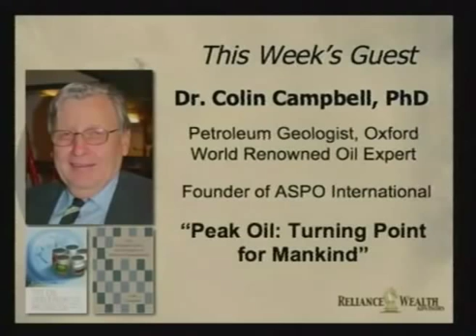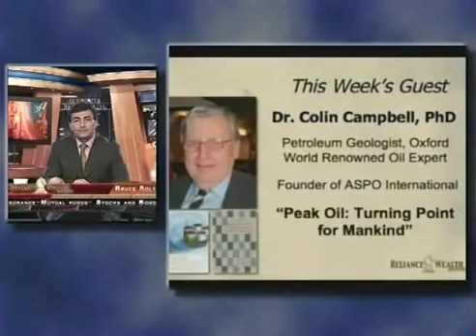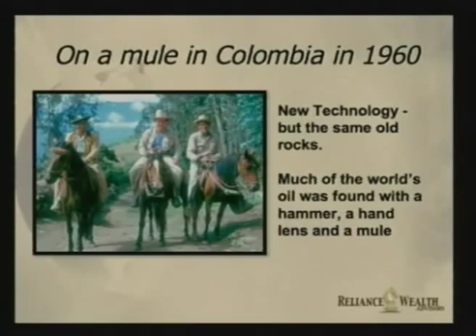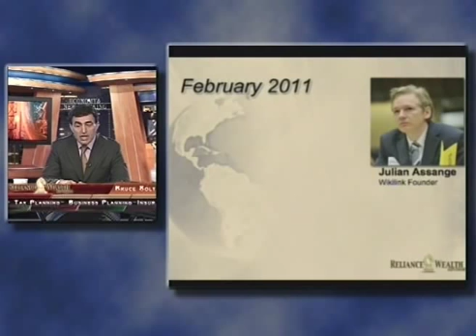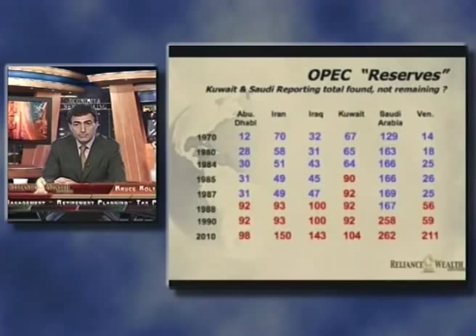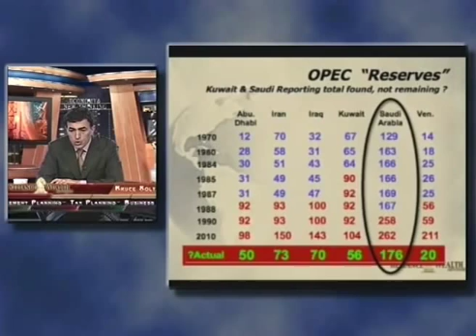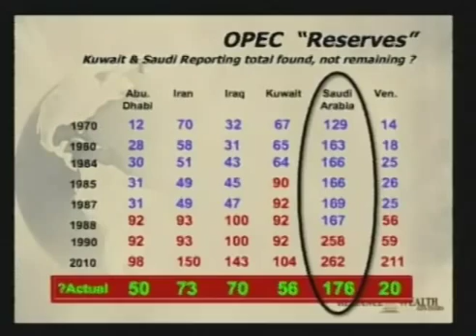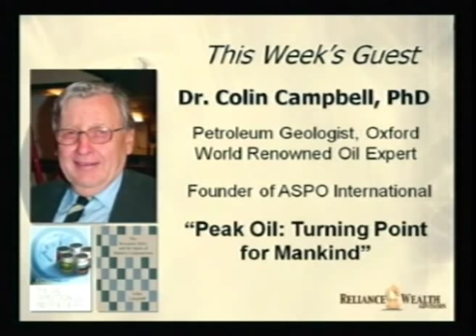Bruce Soltani Interviews Dr. Colin Campbell (Part 1 of 4) - Peak Oil & the Middle East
Oil & The Middle East - Can the Saudi's produce the oil that they promise?

Bruce Soltani interviews Dr. Colin Campbell, world renowned Oil Expert, Petroleum Geologist at Oxford, and the founder of ASPO International. Interview date: 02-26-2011